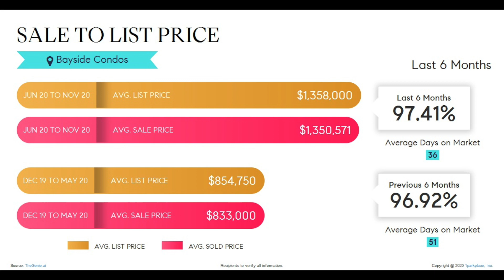Bayside High Rise Market Report Columbia District Downtown San Diego December 2020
Bayside High Rise Real Estate Market Report Columbia District Downtown San Diego December 2020 by Greg and Julie Burnham Real Estate